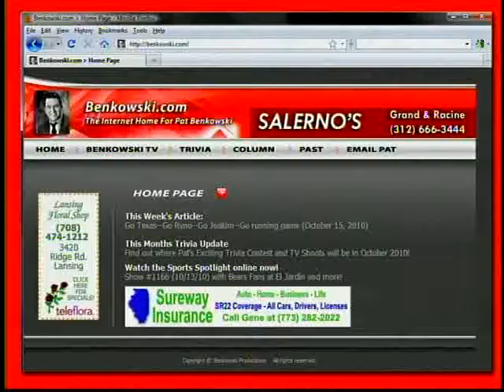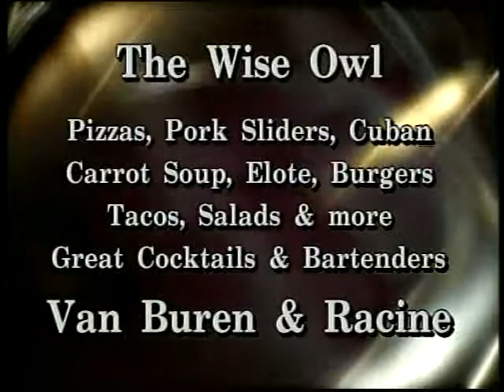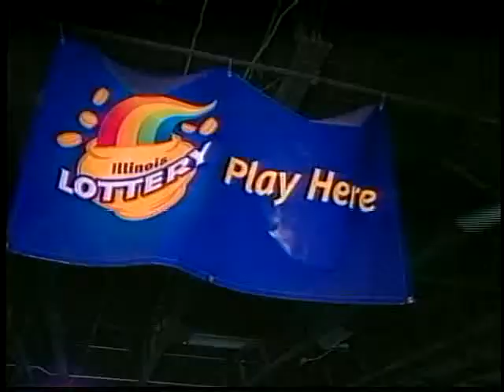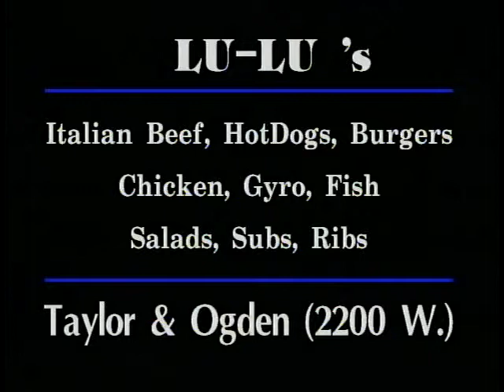Sports Spotlight #1512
Mark Buehrle- Flashback
Ozzie Guillen - Flashback
Randy Williams - White Sox
Bulls 1993 - Flashback